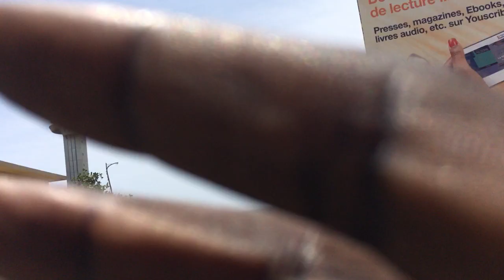EP12- Sénégal 🇸🇳 +Goree Island 🌴 + Sea port Part 1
Peace love and prosperity to you